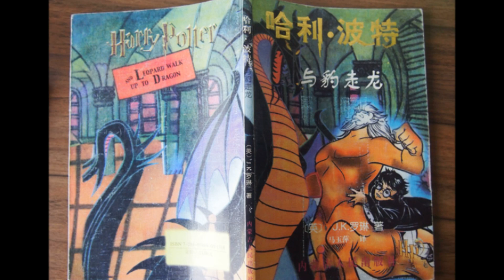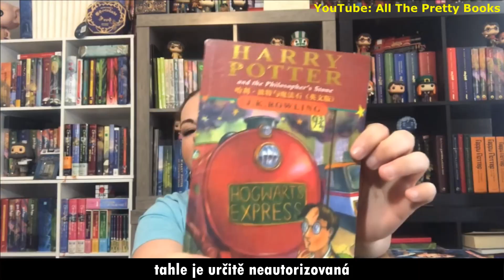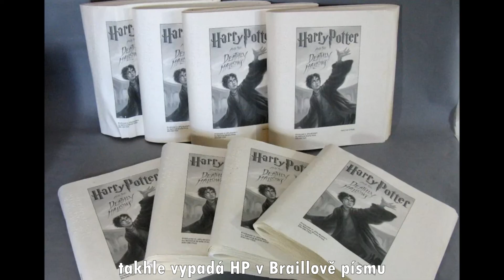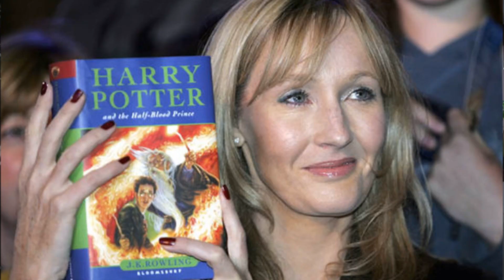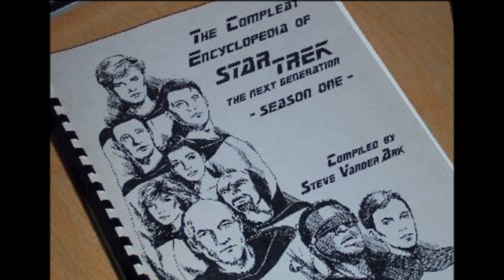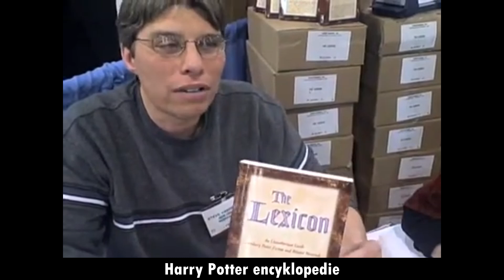SKANDÁLY HARRY POTTER | soudy, fake knihy, plagiátorství a žaloby | Just Justýna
Ahoj všichni, je tu nové video! Dneska se podíváme na jednu z nejoblíbenějších ság všech dob - Harry Potter a rozebereme, co se dělo kolem vydávání knih, soudů, které J.K. Rowling vedla, fanoušků, kteří si moc nárokovali a lidí, kteří se na Harrym chtěli přiživit a přiživují.